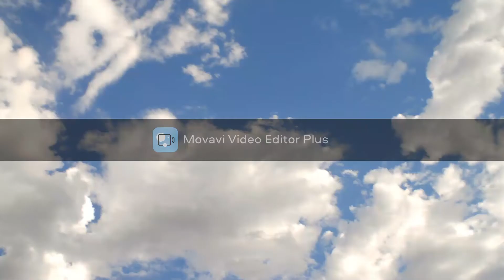KING KINGS GOING DOWN LIKE THAT (FEAT ROOLA CREATION) (MUSIC VIDEO)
THE KING KING & THE ROOLA BACK IN BUSINESS